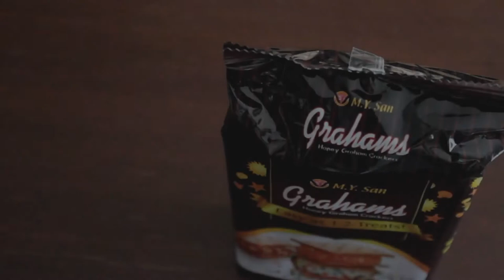MANGO FLOAT How to make Mango Graham Float with Stabilized Whipped Cream The Awkward Kitchen PH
" MANGO FLOAT DESSERT RECIPE "

The Awkward Kitchen PH

Title: Sunshine Samba
Artist: Chris Haugen
Genre: Jazz & Blues